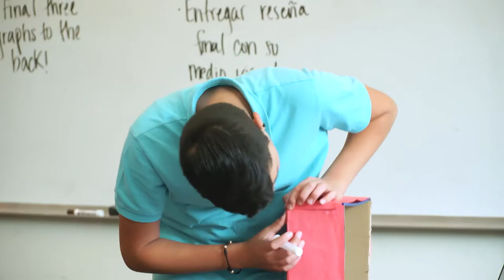Introducing Thrive High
Thrive has reimagined the traditional high school experience and collaborated with colleges to maximize what works and eliminate what doesn’t. The program offers students flexible scheduling, where they can spend more time on classes they need the most, and focus on concepts they are still striving to master.

Thrive's multisession model provides students intensive elective experiences, hands-on exploration and competitive college preparatory classes, while simultaneously offering electives like SAT prep, internships and wellness.  Thrive does all of this so students can have access both to college prep coursework AND high interest electives.